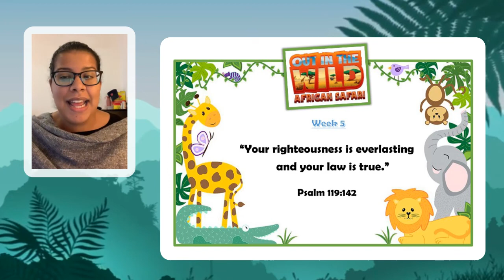Checking In with CSA Kids #88 - Josiah Obeys God (2 Chronicles 34 & 35)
What's your favorite ice cream flavor? Rachael is here this week to share her answer with us! She also continues our teaching series "Out in the Wild" with an awesome Bible story about how Josiah obeyed God!

You and your family are in our prayers and we hope to see you guys soon!

-CSA Kids Team